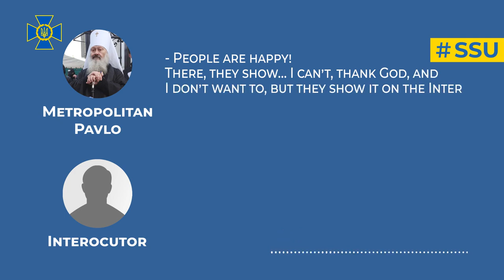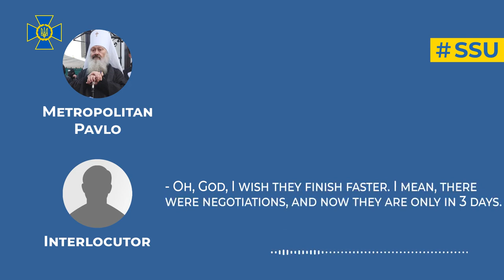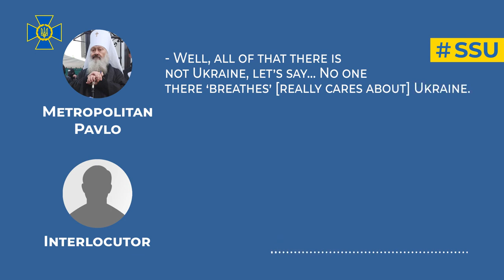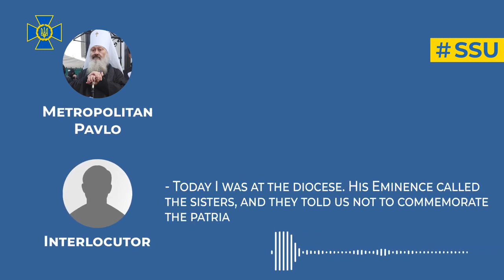SSU serves suspicion notice to metropolitan Pavlo of moscow patriarchate’s Ukrainian Orthodox Church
The SSU has collected substantiated evidence of the involvement of the former abbot of the Kyiv Pechersk Lavra Pavlo (Petro Lebid) in inciting religious hatred, justifying and denying russia’s armed aggression against Ukraine.

In particular, it was found that Lebed in his public speeches had repeatedly insulted religious feelings of Ukrainians, humiliated the views of believers of other faiths and tried to create hostile attitudes towards them, made statements justifying or denying the aggressor state’s actions. This was confirmed by a forensic linguistic examination initiated by the SSU.

‘The law and responsibility for its violation are the same for everyone, and the cassock is not always a guarantee of pure intentions. Today, the enemy is trying to use the church environment to promote its propaganda and split Ukrainian society. But we will not give them a single chance! The SSU systemically blocks all attempts by russian special services to use their agents to harm Ukraine’s interests and security,’ the SSU Head Vasyl Maliuk commented.

Based on the evidence collected, Lebid was served a notice of suspicion under Articles 161.1 of the CCU (violation of equality of citizens based on their race, nationality, region, religious beliefs) and 436-2.1 (justification, denial of russia’s armed aggression against Ukraine, glorification of its participants).

Investigative actions are currently under way at the suspect’s home and place of temporary stay.

The SSU exposed the offences under the supervision of the Prosecutor General’s Office.

In 2022, the SSU launched comprehensive counterintelligence and security measures (over 40 activities) in the church environment of the Ukrainian Orthodox Church (MP) in an effort to stop destructive activities of pro-russian clergy. As a result of these activities, 61 criminal proceedings were initiated against 61 clergymen. In total, the courts have already passed 7 sentences against individual clerics who sided with the enemy, including 2 who were exchanged for our defenders to liberate them from captivity.

Based on the SSU’s materials, sanctions were imposed against 17 UOC officials, and almost 250 clerics of the russian Orthodox Church were banned from entering Ukraine.

The citizenship of Ukraine was terminated for 19 UOC clergymen who are also citizens of the aggressor state. 2 clerics, also russian citizens, were forced return to their country of origin.

We emphasize that in its activities, the SSU adheres to the principle of impartiality to any religious denomination and respects the right of every citizen to freedom of worldview and religion, as defined by the Constitution of Ukraine.